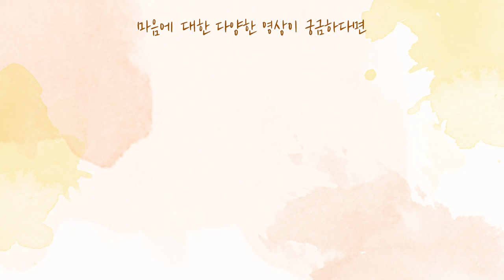[사랑세션💓] 시어머니가 항상 아파요